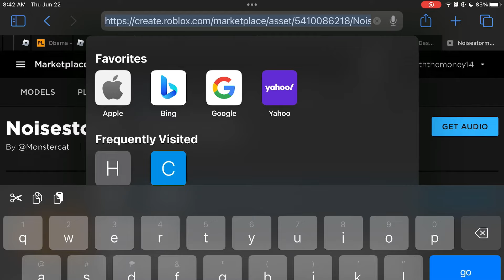How To Use Custom Songs on The Chosen One! (ROBLOX)